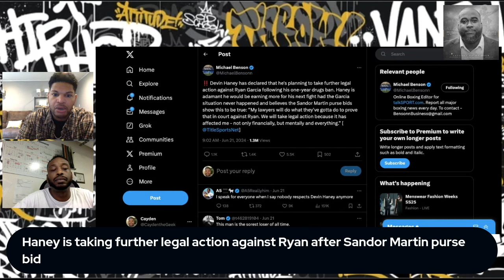Devin Haney Is Taking Further Legal Action Against Ryan After The Sandor Martin Bid